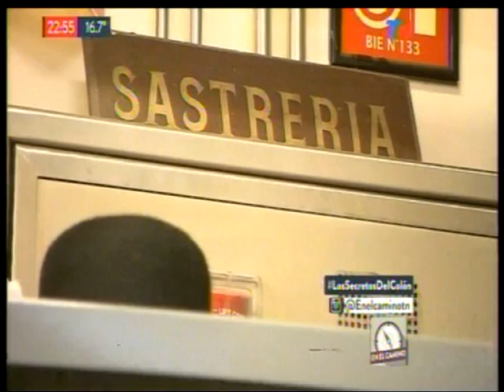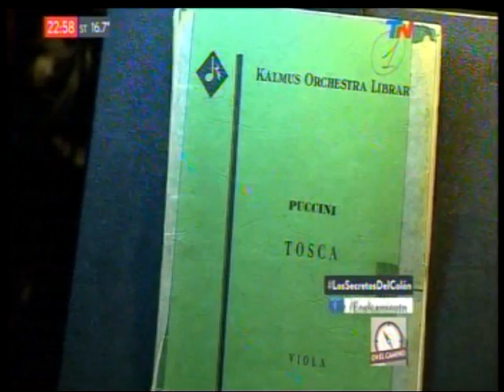18-10-18 EN CAMINO. TEATRO COLÓN, PARTE N°2. ARCHIVO DARÍO GAITÁN DI SERI.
T.N.